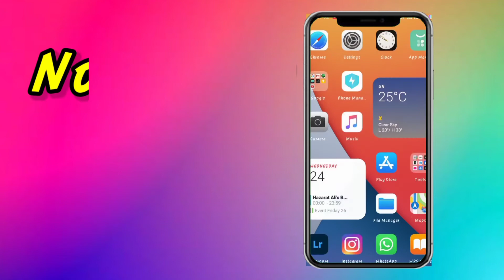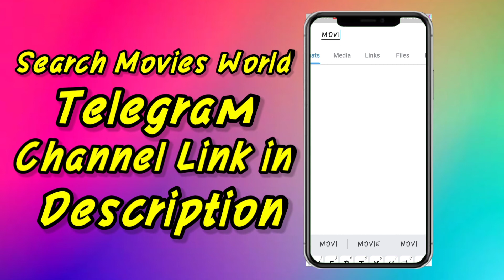How to download ak vs ak || Full Movie in HD in Hindi || MG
Ayan Mnaiyar
Ak vs Ak

Bot in Teammate | Intense Match | Runic Power(Classic)| MG | AYAN | PUBG Mobile | #2 - 5

Hi guys, My name is Ayan Maniyar. This is my movie video. And also Like♥️, Share👥, and Comment⌨️.

Chapters :

0:00 Intro of Channel
20:56 Outro of Channel

Today No Questions.

Used apps for editing:

For Logo editing - Esports Logo Maker, Picsart.

 For editing video - Cyberlink Power Director, VITA, Intro Maker, My Movie.

StayHome StaySafe #2 - 5 (movies and Gaming)(Ayan).

MG Movies & Gaming